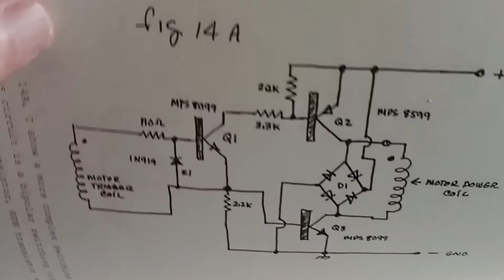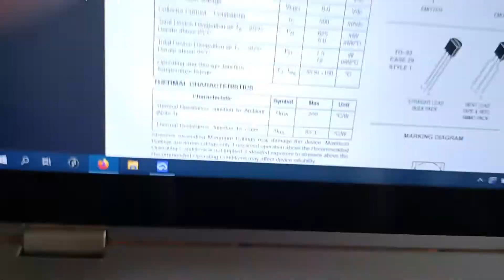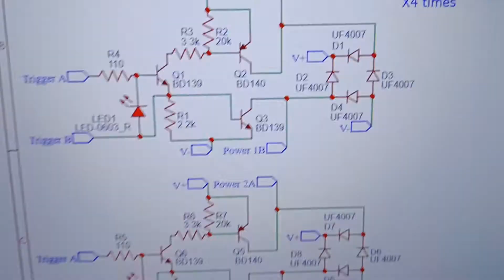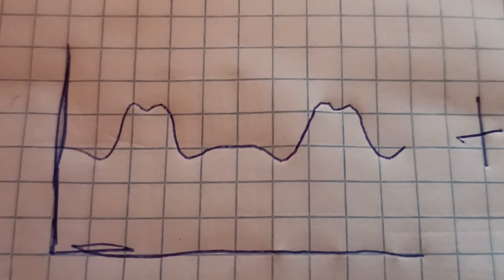New Gen: the Bedini self feedback circuit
Hi all,

This is a video about the motor circuit. This is a hybrid circuit that takes power from the source capacitor and the regained energy is restored into the same capacitor.

I thought that would be a nice circuit, since there will be next to no space left in the axle tube for wires to fit through. Only the power wires from the source or rectified generator power will go into the motor. Since the motor 'consumes' the power it seemed logical to collect the energy in the motor and not toward another load.

Cheers JP